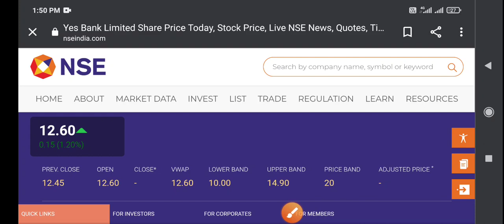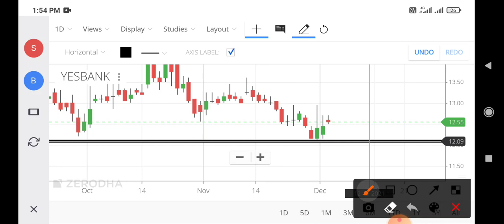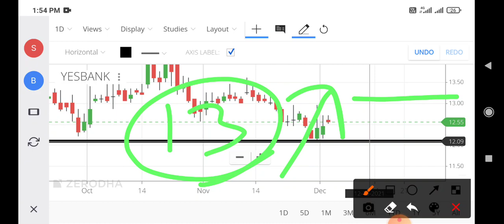yes bank share news,yes bank share price,yes bank share target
yes bank share buy or not tamil,
yes bank share buy or sell,
yes bank share buy or not telugu,
yes bank share bonus,
yes bank share ca rachana,
yes bank current share price,
yes bank share stock market ka commando,
yes bank ke share kharidna chahiye ya nahin,
yes bank share dividend 2021,
yes bank share delisting,
yes bank share will increase or decrease,
to day yes bank share price,
yes bank share e voting,
yes bank equity share,
yes bank share news english,
yes bank share news today in english,
e voting of yes bank share,
yes bank share fall,
yes bank share in future,